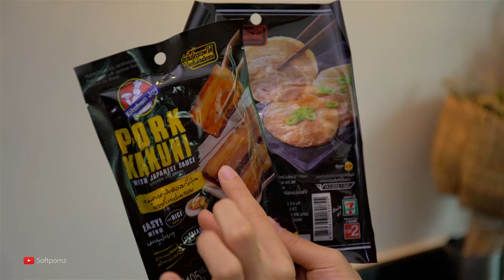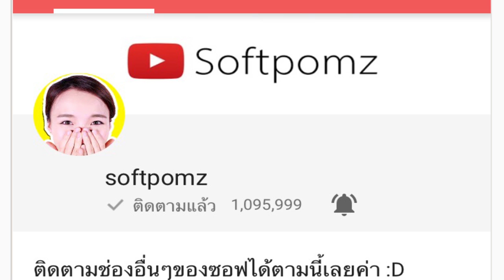อาหารเด็กหอพรีเมี่ยม! ทำกินหรูๆอยู่ที่หอ!!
อยู่หอท่านอย่านิ่งดูดาย หาหมูหาไข่มาทำตามกัน! ฮ่าๆๆ